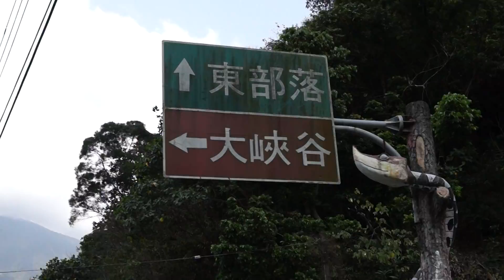來義被夷平的大峽谷與中斷的馬路 莫拉克颱風沖毀 160km之旅 2015-03-15 Tai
00122 來義被夷平的大峽谷與中斷的馬路 莫拉克颱風沖毀 160km之旅 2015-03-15